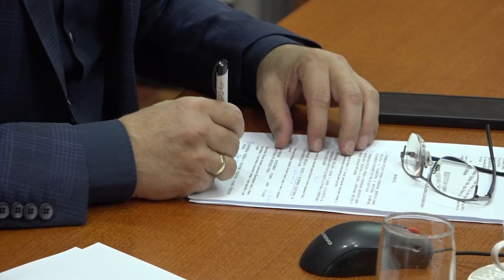TV Telemark - VEĆNICI USVOJILI PREDLOGE O IMENOVANJU DIREKTORA DVA JAVNA PREDUZEĆA 27 12 2022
Većnici grada Čačka usvojili su na današnjem zasedanju predloge odluka o imenovanju direktora JP "Gradac" Čačak Milana Bojovića i direktora JKP "Moravac" Mrčajevci Srđana Boškovića. Sve tačke su usvojene jednoglasno I biće prosleđene Skupštini grada na razmatranje, čije je zasedanje zakazano za sredu 28.decembar.